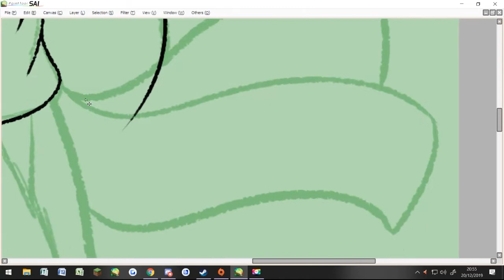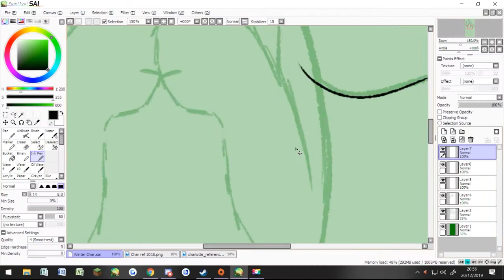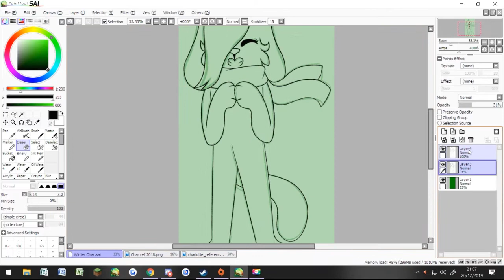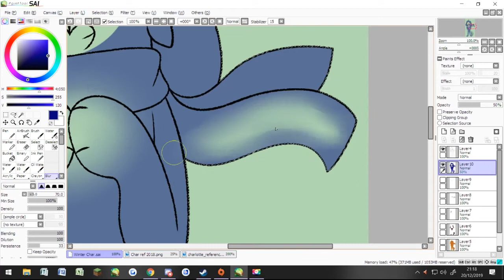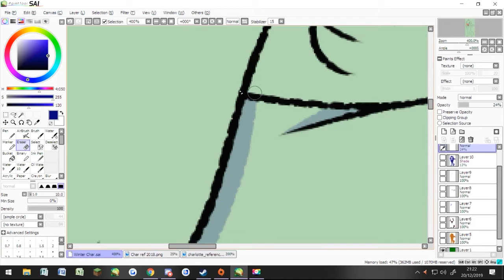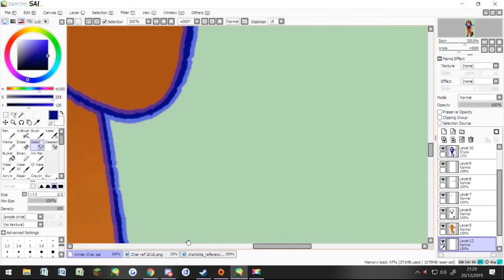It's The Season - Charlotte Speedpaint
Well since it is the Christmas season, I thought I should draw a wintery Char. Happy Holidays!!!